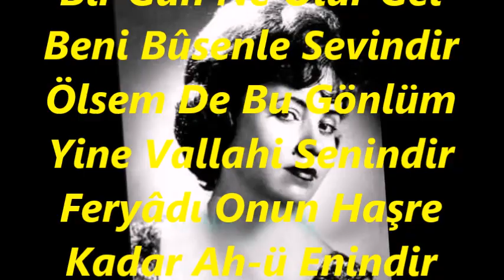Müzeyyen YILDIZDOĞAN-Bir Gün Ne Olur Gel Beni Busenle Sevindir (UŞŞAK)R.G.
SOLİST:
*MÜZEYYEN YILDIZDOĞAN*
VİDEOYU YAPAN
*RECEP GAYRETLİ*
GÜFTE:  NÂHİT HİLMİ ÖZEREN
BESTE:  RAKIM ELKUTLU
USUL:  CURCUNA
MAKAM:  UŞŞAK
Bir Gün Ne Olur Gel Beni Bûsenle Sevindir
Ölsem De Bu Gönlüm Yine Vallahi Senindir
Feryâdı Onun Haşre Kadar Ah-ü Enindir